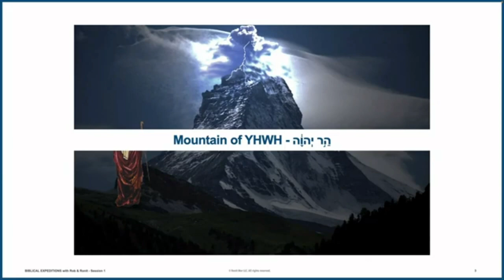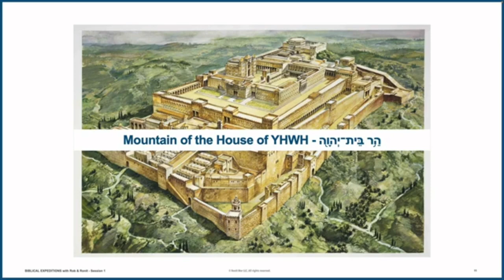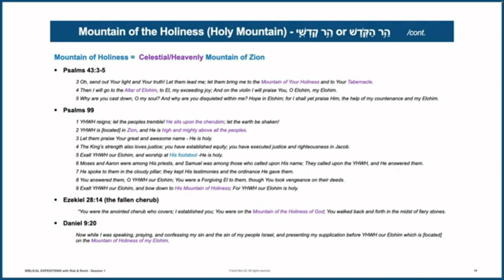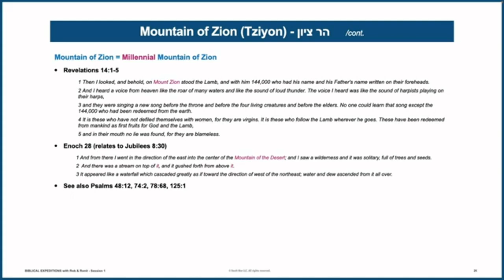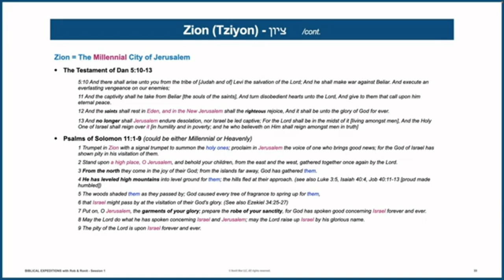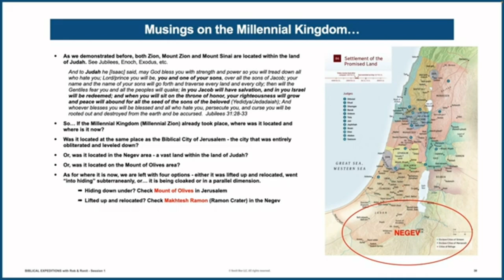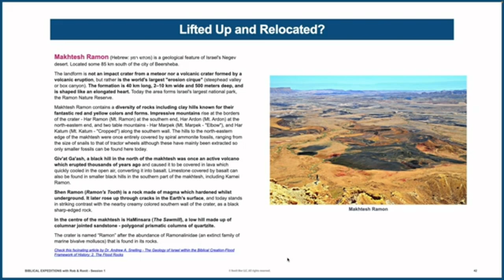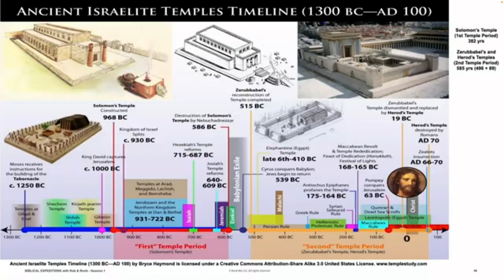The Search for the Mountain of Yah & the Holy City with Rob and Ronit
In the Hebrew scriptures, we hear about Mountain of YHWH, Mountain of the Elohim, Mountain of the House of YHWH, Mountain of the Holiness (Holy Mountain), and Mountain of Zion. Are these different mountains or one and the same? What is their significance? Where could they be located? Can we still find them today?

Join us on this fascinating deep dive in our search for the Mountain of Yah and Zion.

"At this point, a man of God approached and said to the king of Israel, “Here is what YHWH says: ‘Because Aram said that YHWH is a God of the mountains but not a God of the valleys, I will hand over to you this entire huge army. Then you will know that I am YHWH.’”  1 Kings 20:28